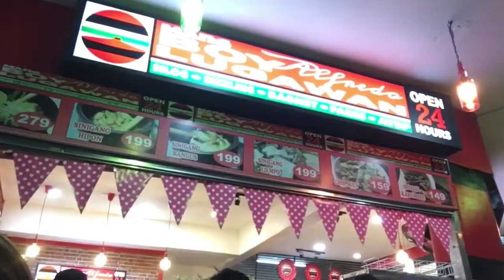Mang boy’s Lugaw(bagnet&egg lugaw+ tokwat baboy)Bagay Sa Malamig Na Panahon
Hi guys welcome back to my channel,try nyo ang lugaw ni mang boy super sarap guys...bagay na bagay sa malamig na panahon kasi magddecember nahhhh🤗maraming salamat sa panonood.Hope to see you again on my next video.Don’t forget to THUMBS UP & SUBSCRIBE